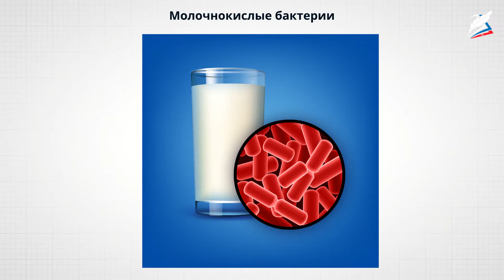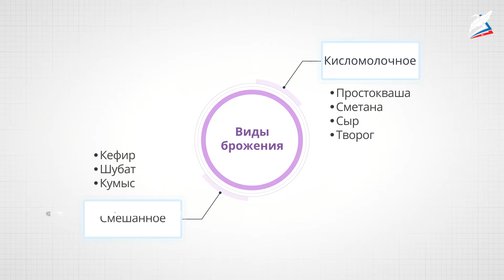Технология производства кисломолочных продуктов и приготовления блюд из них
- Урок 21. Технология производства кисломолочных продуктов и приготовления блюд из них
Автор: Ромашкина Светлана Александровна

мы узнаем:
- какую роль выполняют кисломолочные продукты в жизни человека;
- технологию производства кисломолочных продуктов;
мы научимся:
- правильно хранить кисломолочные продукты;
мы сможем:
- правильно составлять рацион питания.